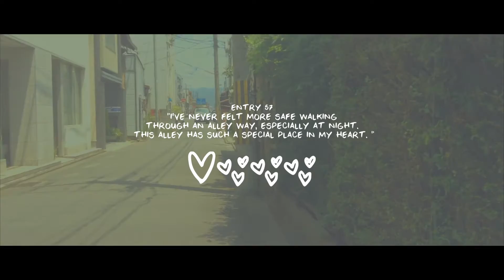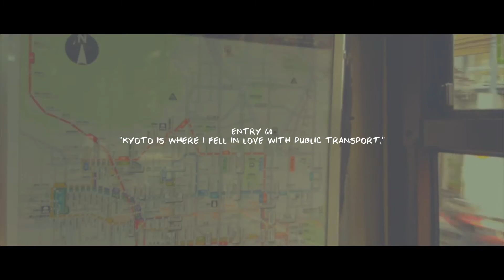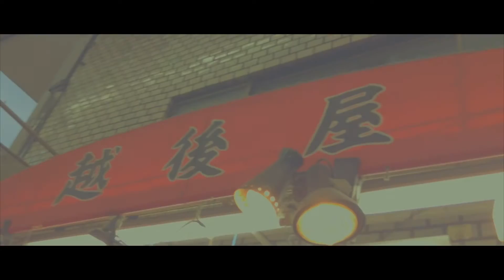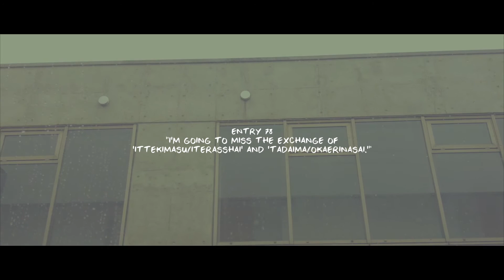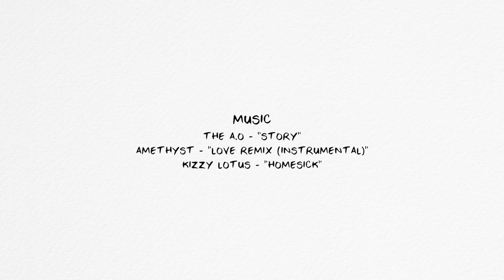Teramachi & Shinkyogoku Shopping Adventure + Kyoto Nightlife ⇨ [Kyoto Rain: Travel Diary 05] final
Travel Diary: Teramachi & Shinkyogoku Shopping Adventure + Kyoto Nightlife

This is the last video in my Japan travel diary! I hope you guys enjoyed this series.
- Zoë Imani of Blankpaper

| Music |
The A.O - Story